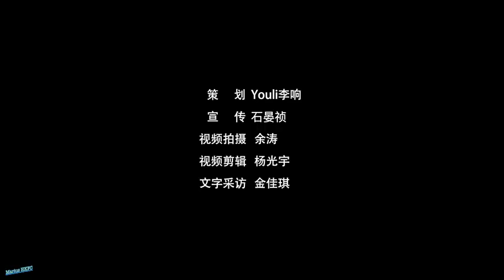[Trans][ENG]汪卓成 Marius 《時尚芭莎》《BAZAAR》Interview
Wish to join "Gryffindor"?
《Into the Unknown》
Set up a stall to sell cabbages?!?!?!?!